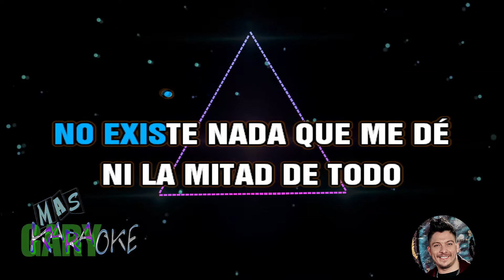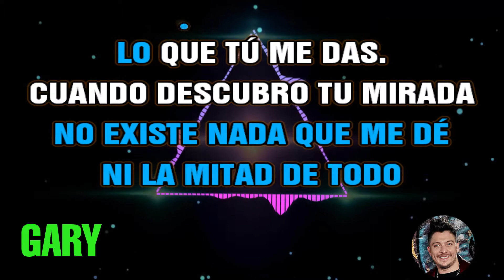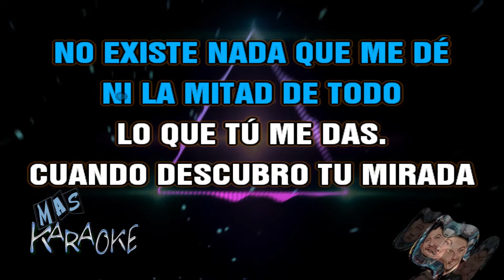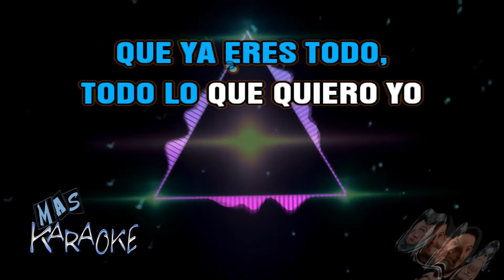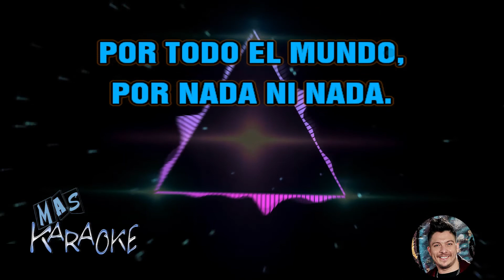😎 NADA DE NADA 🟢 Damián Córdoba 🎤 MAS KARAOKE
🟢 Quisiera cantarte una canción
que te enamore de mí,
que diga qué siento,
te diga quién soy
y cuánto te haré feliz.